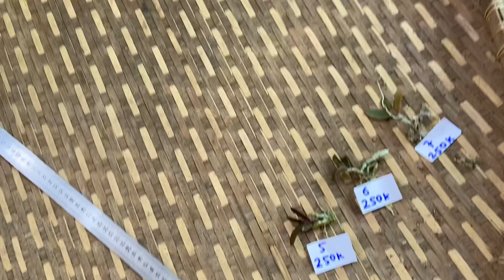(Đã Hết)Trưa 25/3: Dã Hạc rừng Tumorong huyết đỏ cực hiếm - Nhìn là mê